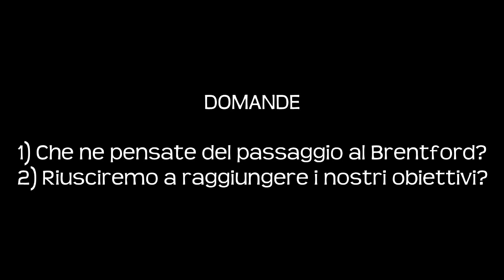FIFA 15 - Carriera Giocatore - Ep. 3 - Valigie Pronte?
Bella a tutti Bro, sono qui a presentarvi questa NUOVA SERIE:D
Si tratta di una CARRIERA GIOCATORE :) Spero che questa nuova serie vi piaccia, ascoltate e guardate tutto il video e se vi va lasciate un mi piace e un commento (Y)